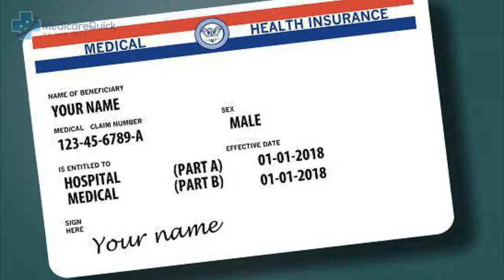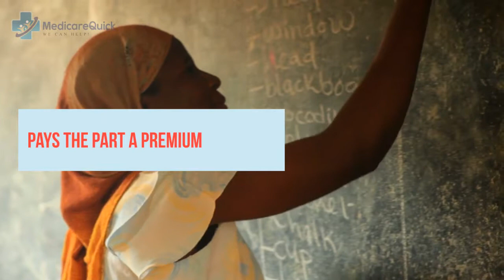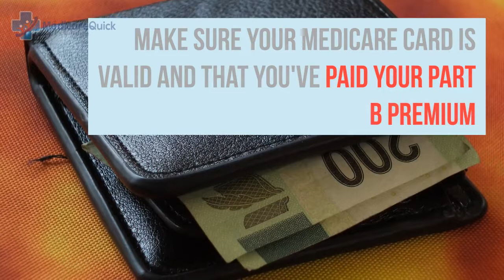Medicare Savings Programs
Did you know there are programs available to help with the costs of Medicare? This short video will explain what those are.